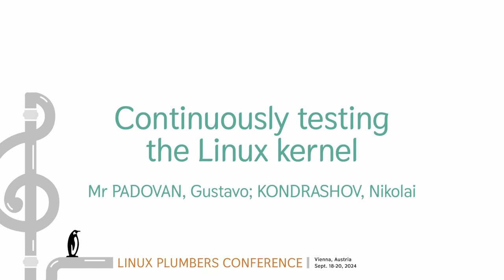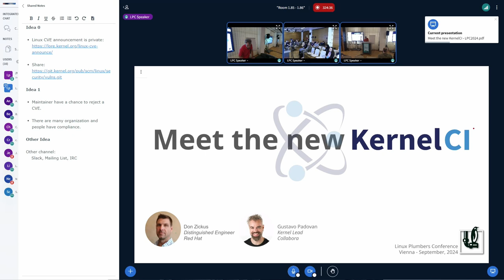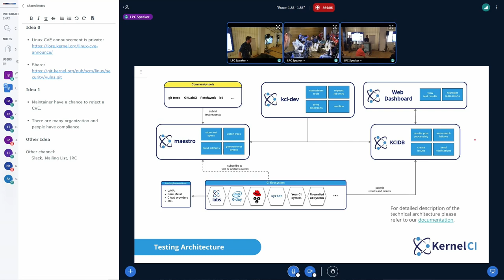Continuously testing the Linux kernel - Mr PADOVAN Gustavo, KONDRASHOV Nikola